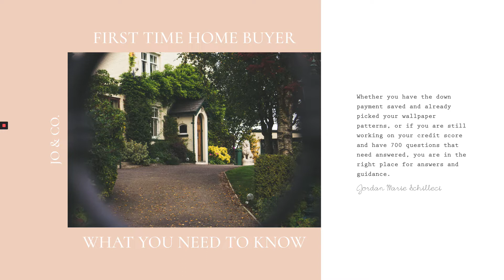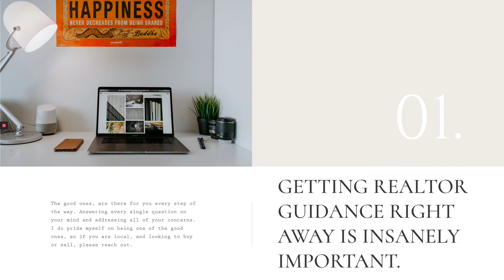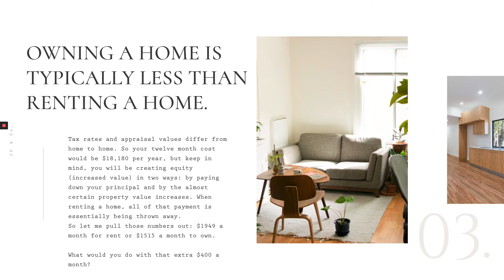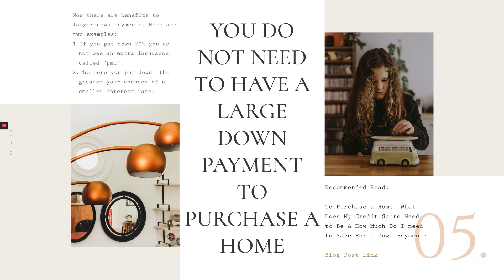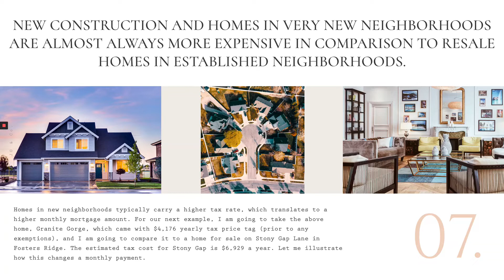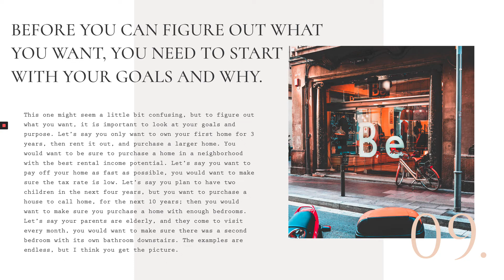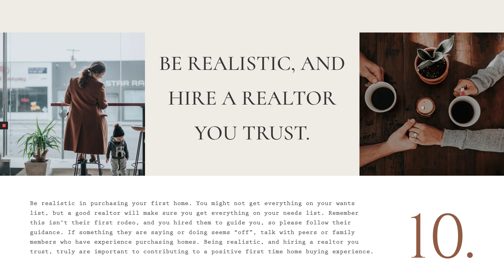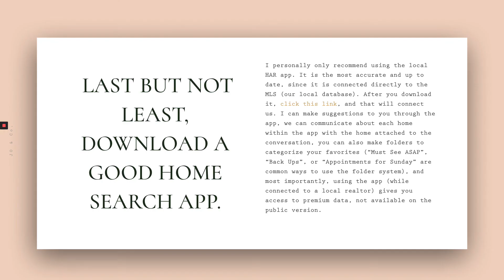First Time Home Buyer Ebook | What You Need to Know! | Houston, Texas Suburbs | Jo & Co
🔎 HELLO |Thank you so much for stopping by. I am so excited to announce a brand new ebook, for our First Time Home Buyer series. This video is for anyone that is looking to buy their first home and/or relocating to Texas.

Whether you have the down payment saved and already picked your wallpaper patterns, or if you are still working on your credit score and have 700 questions that need answered, you are in the right place for answers and guidance. Let me be your go to, first by diving in and sharing some facts with you what I believe you should know as a first time home buyer.

Welcome to the Jo & Co. YouTube Channel!

🧭  NAVIGATE HOUSTON & THE WOODLANDS TX

✈️  RELOCATING TO TEXAS? RELOCATING TO THE WOODLANDS?

Hello, Jordan here. At Jo & Co., we know most struggle with the home buying experience. We are a brokerage that does more, by being with you every step of the way, so that you plan your roots in the right soil. We specialize in all things relocation and all things Houston suburbs + The Woodlands TX (and neighborhoods), so if you are looking for an experienced local realtor, please reach out to us!

🌻 Jordan Marie Schilleci, Local REALTOR® & Owner of Jo & Co.
🥇 Let us show you why we were the number one buyer's agent in the The Woodlands TX!